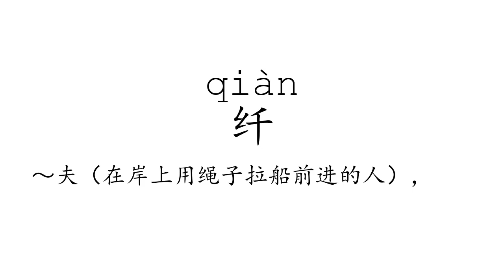Learn Chinese with strokes, pronunciation and words (How to pronounce Chinese character 纤)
How to write and pronounce the 1591st frequently used Chinese character: 纤.

1, The meaning of a word changes according to its tone.
2, It is the only pictographic language still in use today, which is quite intuitive.
3, It is one of the most ancient languages, but still adapting newly-created words stably.